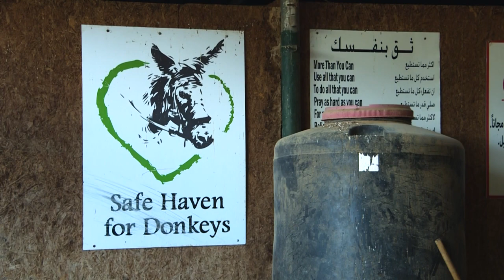The Palestinian vet taking care of unwanted donkeys in the West Bank | AFP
Palestinian vet Rakan Silos rises early every Thursday and heads to a West Bank donkey shelter run by the British charity Safe Haven For Donkeys where he helps care for animals that still play an important role in daily Palestinian life. Some Palestinians still rely on donkeys for transport and in agricultural work. The refuge, the only one in the West Bank, has capacity to care for up to 200 donkeys, but also offers free treatment for farmers who bring their donkeys to the site.